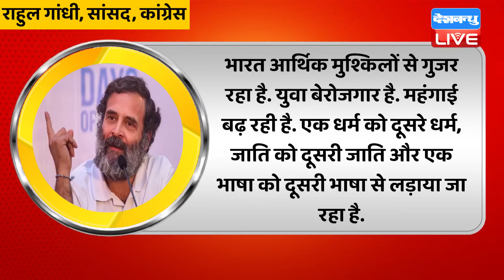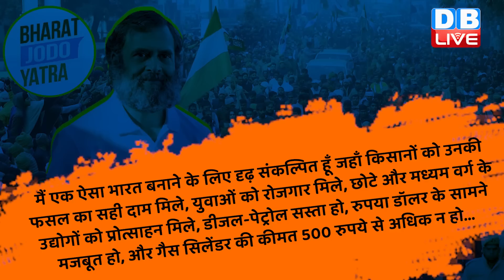क्या है Congress का नया प्लान ? Rahul Gandhi Bharat Jodo Yatra |Modi Sarkar |Special Report